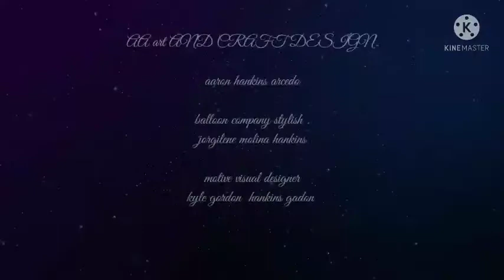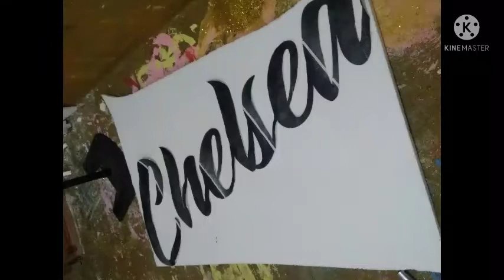How to create under the sea styro cut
This video is fo art and craft
To share our talents to all have decided to development
Of their skills 😊😅

We hope you like my  simple backdrop
. create